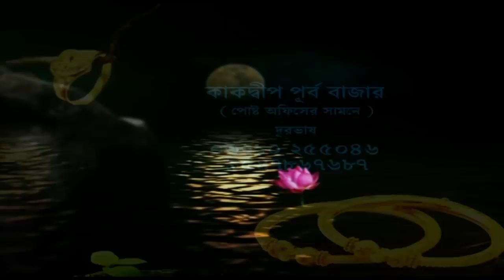বারুইপুরে 'জয় শ্রীরাম' বলায় বিজেপি কর্মীকে বেধড়ক মার ও ধারাল অস্ত্রের কোপ। Breaking Bengal